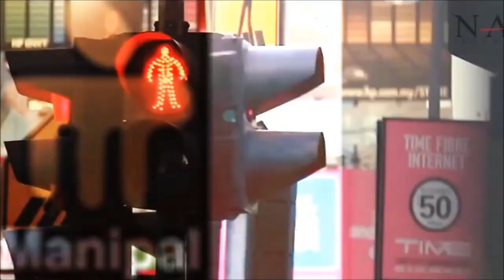SAHABAT MMMC'ans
TB 2014 dental staffs